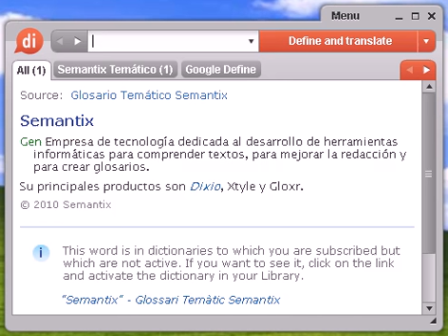Definición de polifenol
Source:  Glosario Temático Semantix polifenol Nutri Sustancia con acción antioxidante que contrarresta el exceso de radicales libres en el organismo. Se encuentra en el té verde, el aceite de oliva, los vegetales, la fruta y en algunos vinos.

polifenol, diccionario, define, definir, significado, español, castellano, Dixio